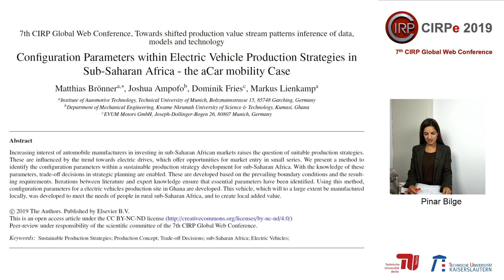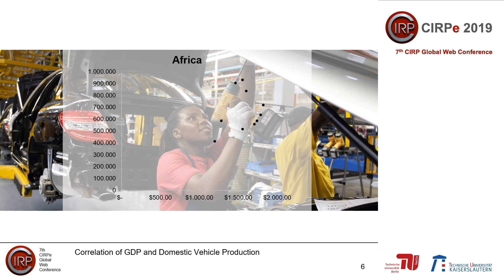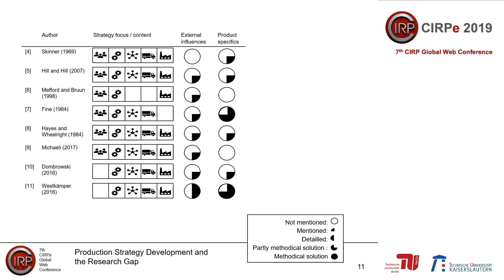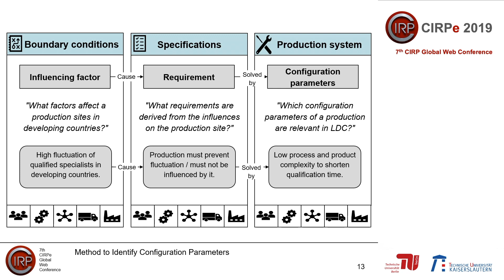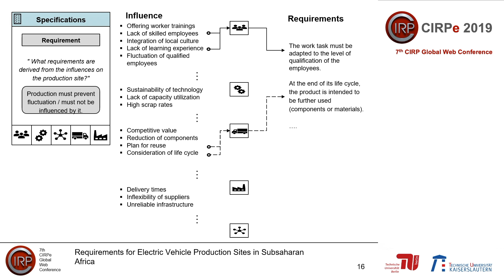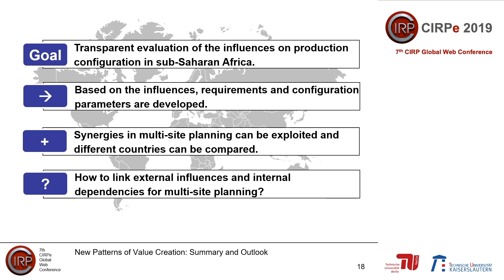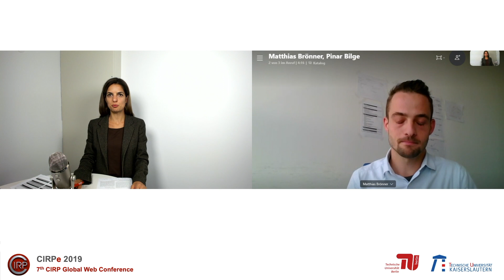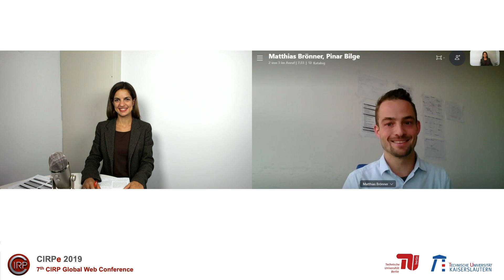CIRPe2019 - Brönner et. al. - Configuration Parameters within Electric Vehicle Production...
Title: Configuration Parameters within Electric Vehicle Production Strategies in Sub-Saharan Africa - the aCar mobility Case
Author:  Matthias Brönner, Joshua Ampofo, Dominik Fries, Markus Lienkamp

CIRPe2019 - 7th CIRP Global Web Conference
October 16th -18th, 2019
„Towards shifted production value stream patterns
through inference of data, models and technology“